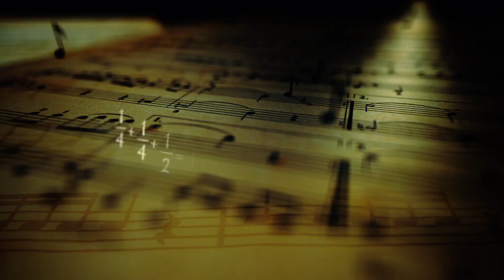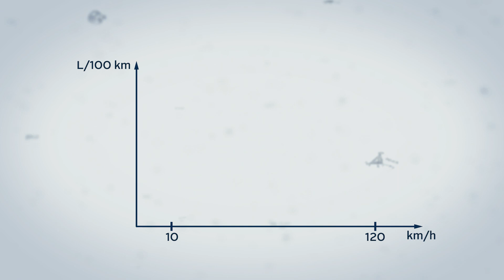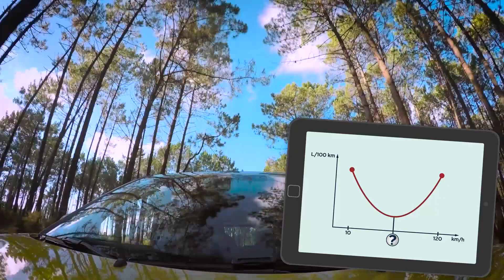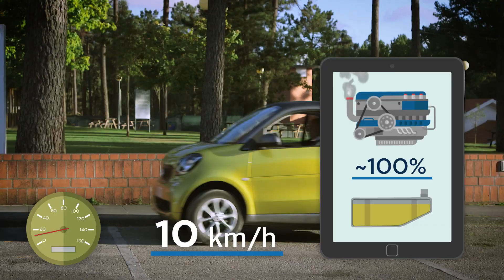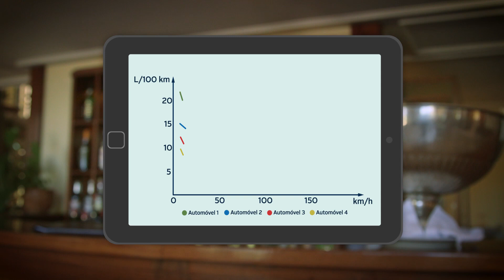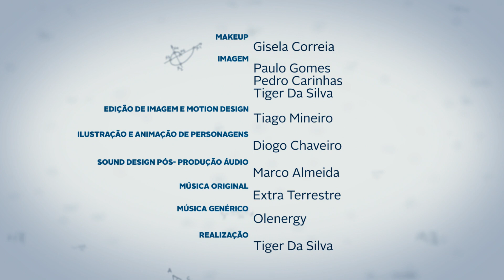Isto é Matemática: Velocidade e Combustível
Neste episódio o matemático Rogério Martins responde a uma das questões mais pertinentes do nosso tempo: Qual será a melhor velocidade para economizar combustível? Para tal, aluga um carro enquanto lhe fala sobre velocidade, resistência do ar e consumos. E Isto é Matemática.

SIC/Sociedade Portuguesa de Matemática 2016 10min